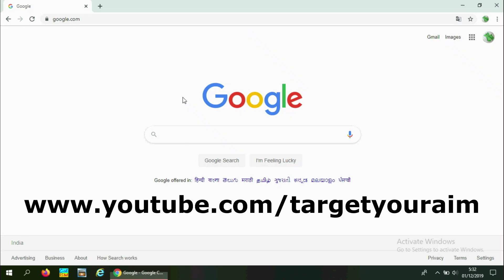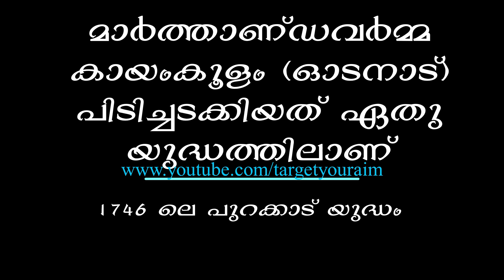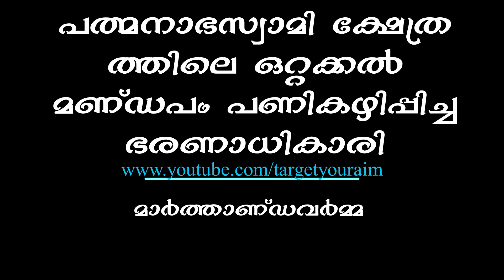All Facts About Anizham Thirunnal Marthandavarma Varmma (മാർത്താണ്ഡവർമ്മ) - Target Your Aim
history of travancore from marthanda varma to sree chithira thirunal
explain how marthanda varma hacked the dutch class 10
8 veetil pillamar
marthanda varma 99